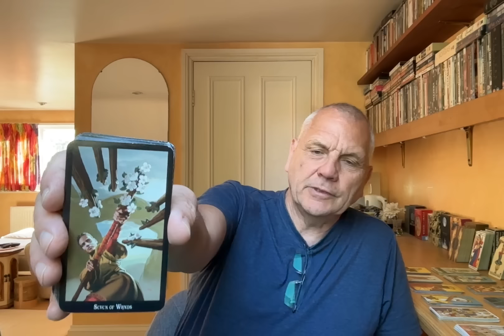GEMINI AUGUST 2024 A DECISION OF MERITS